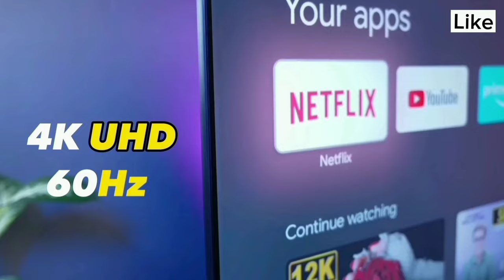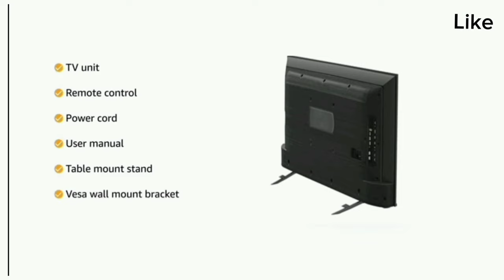Best 4K Tv 43 inch தமிழ் under 25000 in India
4K Tv
43 inch

00:00 43 inch 4k tv
00:18 features
02:33 warranty
02:42 value for money

in this video contains a best 43 inch 4k tv india under 25k to 30k tamil.